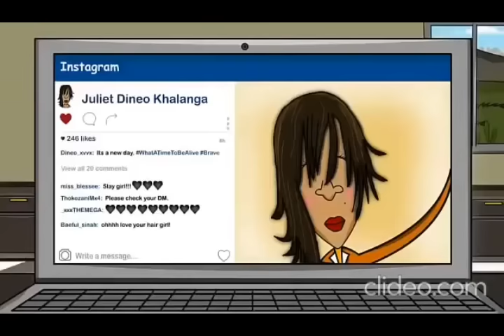Noko Mashaba NEW EPISODES (Unseen) nokomashaba fbk #2020